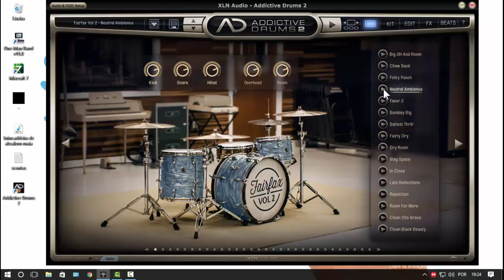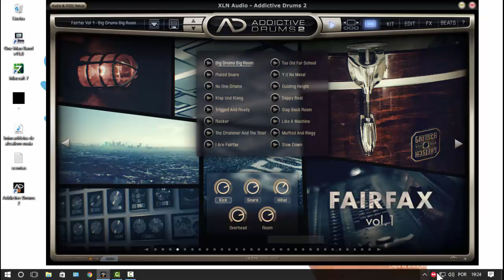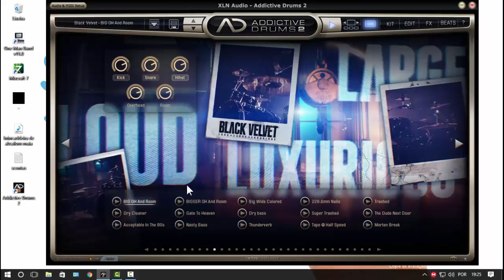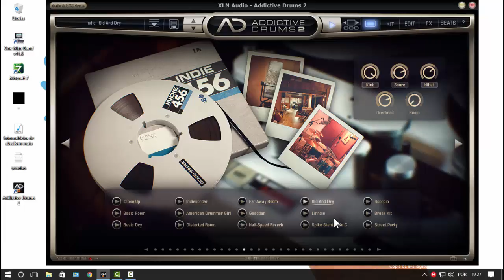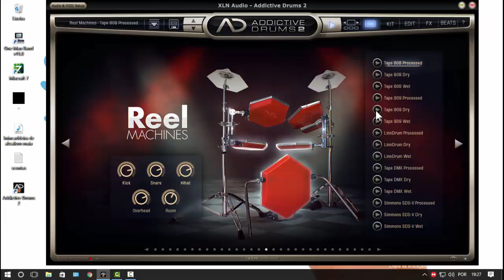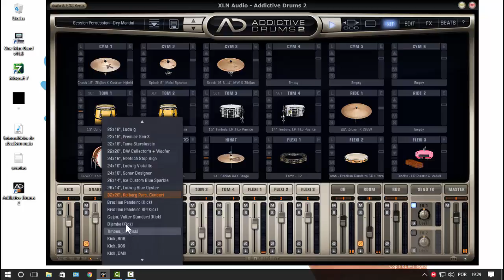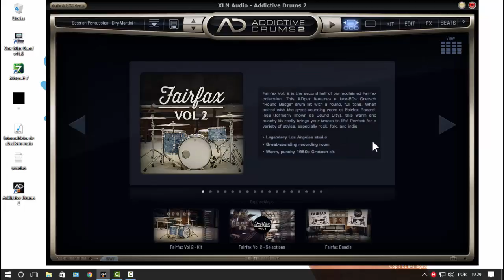Absalom Cigano - novo VST acabado de ser compadro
podem baixar este vst na pagina oficial TVI CIGANO